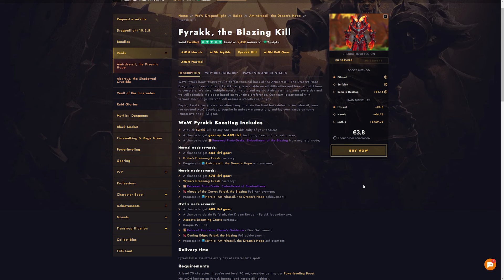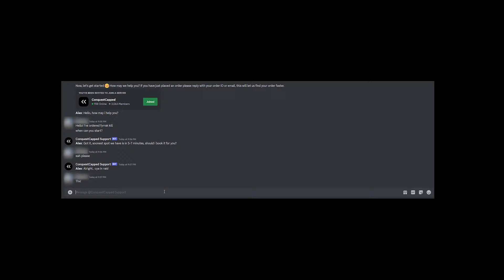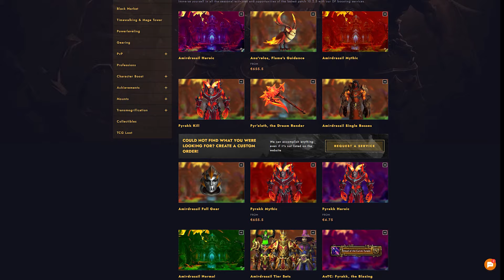The Truth About Boosting: Unveiling My Amirdrassil Boost Adventure!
🔥 Secure your spot in the Amirdrassil raid with ConquestCapped and dive into the fray with the pros! Equip yourself with the finest PvE gear, legendary weapons, that elusive Mythic mount, and exclusive Dragonriding appearances. Pick your Amirdrassil adventure and let's dive into the thrill!
Join me as I test out an Amirdrassil boost I snagged from trade chat. Will it live up to the hype or fall flat? Let's embark on this journey together and see what unfolds!